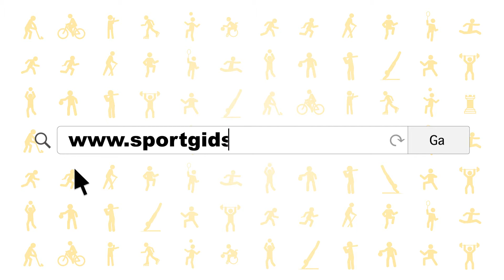Sportgids Promo Basket